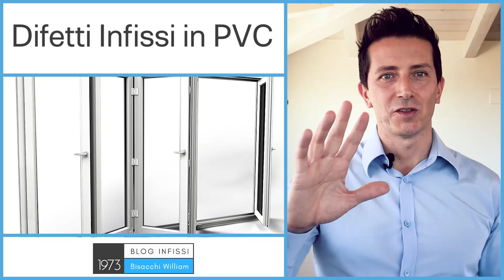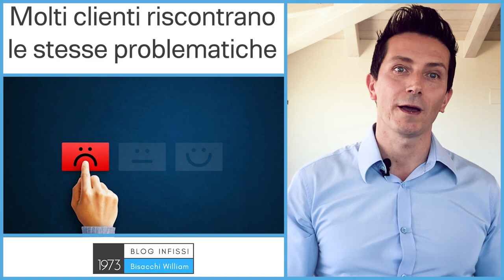DIFETTI INFISSI PVC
Quali sono i difetti degli infissi in pvc?

Quali sono i difetti degli infissi in pvc? A cosa occorre stare attenti per evitare di sbagliare l'acquisto?

In questo articolo andremo a vedere il principale difetto degli infissi in pvc.

Vedremo le gravi conseguenze di questo difetto e le possibili soluzioni.

▶️Difetti infissi pvc: La deformazione
Il  peggior difetto degli infissi in pvc è l’incurvamento o meglio la deformazione dei profilati dovuto principalmente al profilo stesso che è molto debole meccanicamente.

Inoltre il pvc è un materiale con un basso punto di fusione (ne abbiamo parlato qui) e questa caratteristica lo rendo più debole in estate quando la temperatura superficiale si alza, soprattutto se è molto esposto ai raggi del sole.

Da evitare assolutamente i colori scuri e naturalmente le dimensioni oltre i 230 centimetri.

▶️Difetti infissi pvc: Termica e acustica
Quali sono i problemi di questa deformazione? Principalmente sono gli spifferi e di conseguenza l’isolamento termico e l’isolamento acustico (dove passa aria passa anche rumore).

Quale prestazione termica e acustica può avere un infisso deformato che lascia passare aria dall’esterno all’interno e viceversa? Nessuna

Gli infissi in pvc sulla carta hanno ottime prestazioni termiche ma nella realtà se un infisso si deforma quelle prestazioni non le avrà e anzi avrà prestazioni molto scarse.

▶️Difetti infissi pvc: Soluzione
Questo difetto capita più spesso di quanto puoi immaginare, basta andare a leggere i forum di settore e leggerai problemi di imbarcamento, incurvamento e deformazione degli infissi in pvc.

Anni fa ricordo di avere letto proprio su un forum che un utente diceva che passava letteralmente una mano tra anta e telaio della finestra in pvc, a me da professionista sembra realmente eccessivo!

Ti basti pensare che con solo 1-2 millimetri di spazio si crea una vera e propria voragine energetica in cui passa tanto calore sprecato e tantissimo rumore.

Di soluzioni non ne esistono, la cosa importante quindi è ponderare bene la scelta iniziale che puoi fare leggendo gli articoli su Blogbisacchi o leggendo il libro Scegliere gli infissi è facile con Sistemabisacchi®.

Imparerai tantissime cose importanti sui materiali, sui vetri e sulla posa in opera, sui pro e contro, eviterai gli errori e gli sbagli che una volta fatti sono senza soluzione.